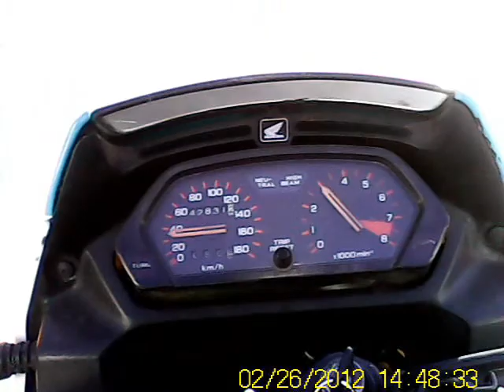Falujący obrotomierz NX 650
Skącząca wskazóka obrotomierza w motocyklu Honda NX 650 Dominator